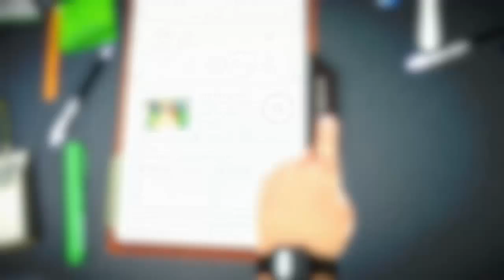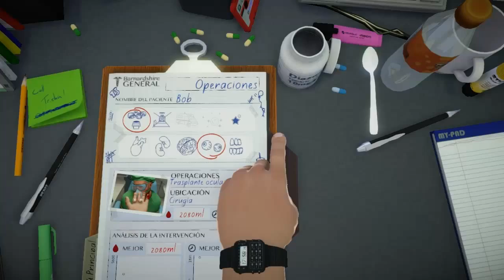Dr.AstroCat "El Retorn" || Dentista a cop de martell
Doncs bé, nou DLC, nou vídeo, noves operacions.

Aquest cop el Sr.Bob, li toca operar-se la boca, i quina millor eina que un martell, xD

No oblideu donar m'agrada al vídeo i compartir, fins al pròxim vídeo amics, llarga i prospera vida.